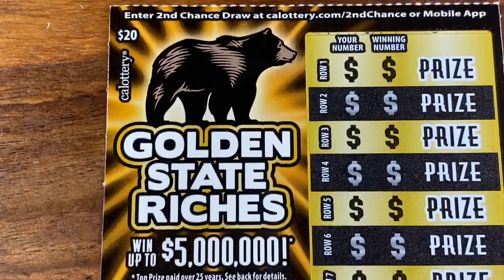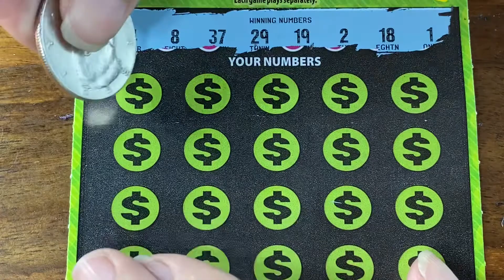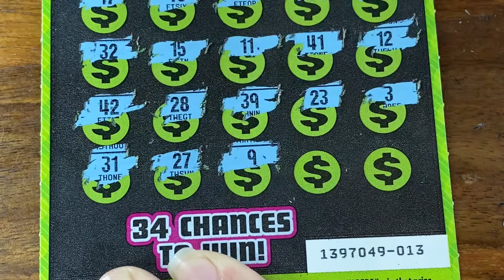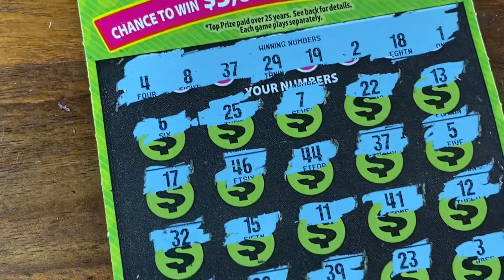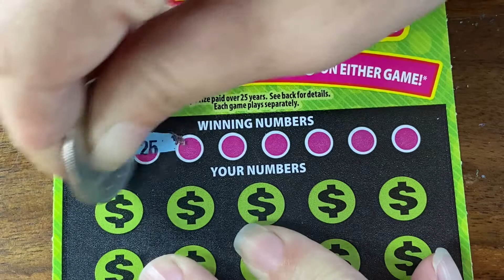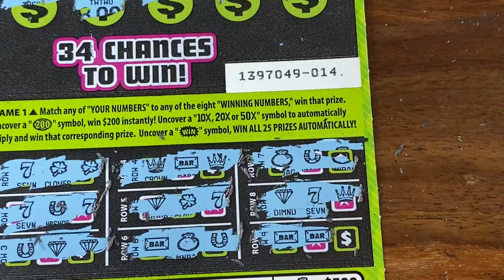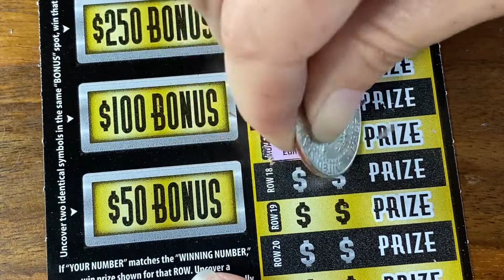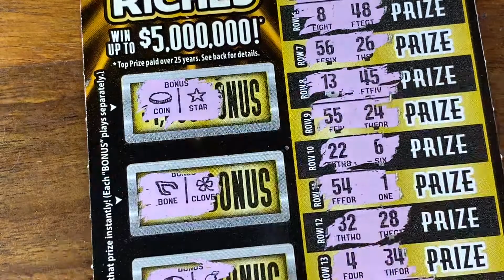🤑 Win + Last Ticket Of A Lucky Book Of Golden State Riches CA Lottery Scratchers!!! 🐻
We held on to this bad-boy for a few day before scratching. This is the last ticket in a series of 10 that won us over $750! 🤑🐻 Scratching California Lottery Tickets Scratchcards Scratch off's